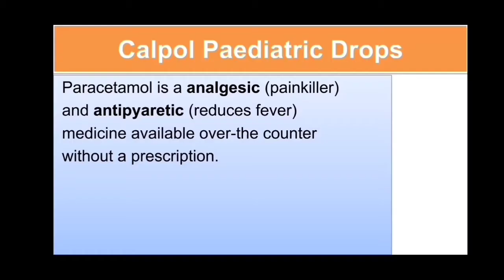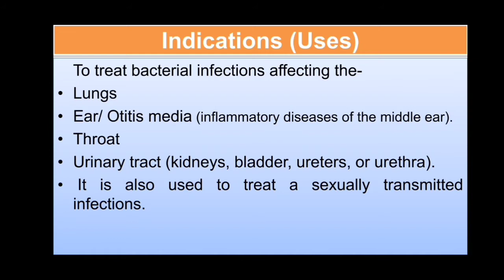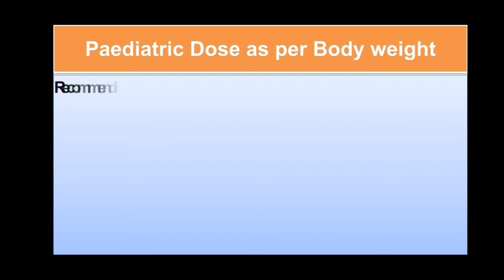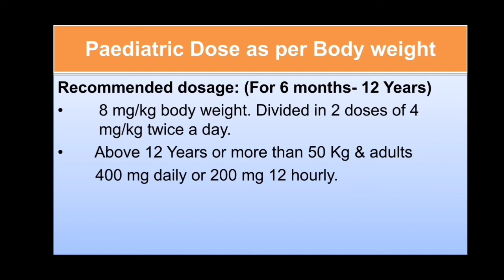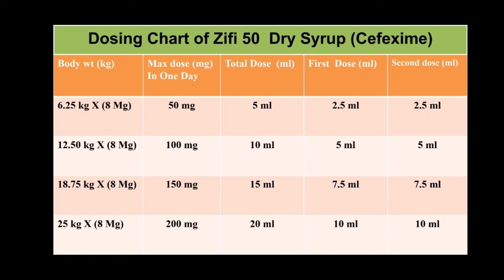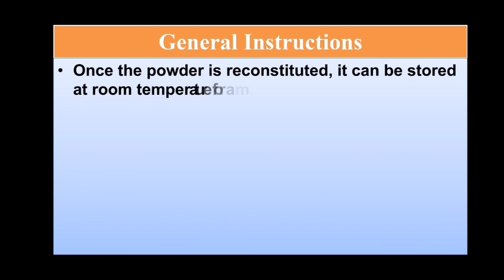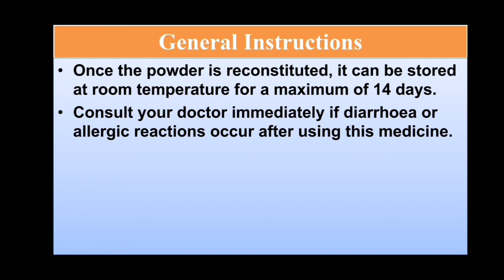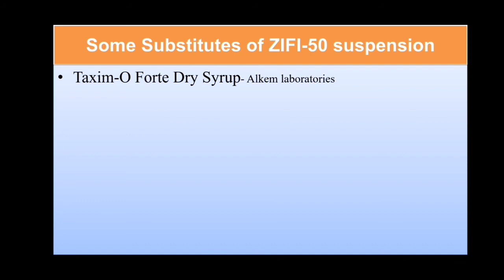ZIFI 50 Syrup | Uses | Dose Calculation as per body weight | Side Effect, Cefixime oral suspension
√ Cefixime oral suspentsion ip
√  Cefixime dry syrup
√ zifi syrup 50 mg
√ cephalosporin antibiotic medicine.
√ cefixime oral suspension ip is available in cefixime drops | cefixime syrup. Cefixime drops and cefixime dry syrup brand names

1. Zifi drops | zifi syrup
2. Mahacef drops | mahacef dry syrup
3. Extacef drops | extacef syrup
4. Taxim o drops | taxim o syrup This video contains information about Cefixime oral suspentsion ip | Cefixime dry syrup | Mahacef drops | Mahacef dry syrup including
1. Cefixime classification
2. Cefixime oral suspension strength
 3. Cefixime oral suspension brand names
4. Cefixime oral suspension uses in hindi
 5. Cefixime oral suspension dosage
 6. Cefixime oral suspension dose per kg
 7. Cefixime oral suspension side effects

Thanks

PHARM EASY LEARNING MADE EASY